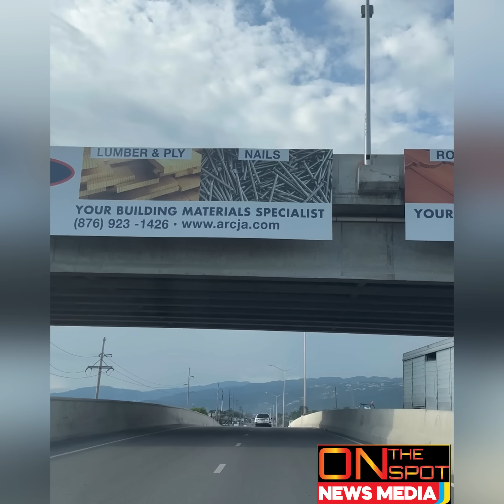Bruce & Renae Bonnie & Clyde Is It Really Realistic For PPV Operators To Use Car Seats